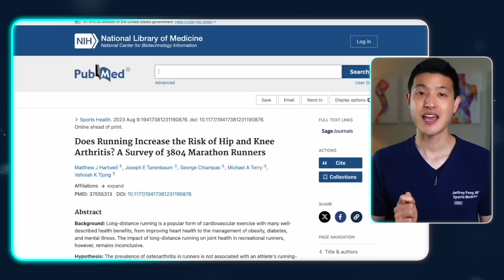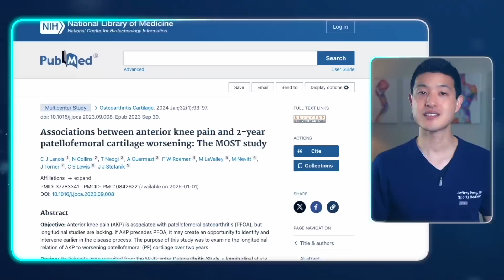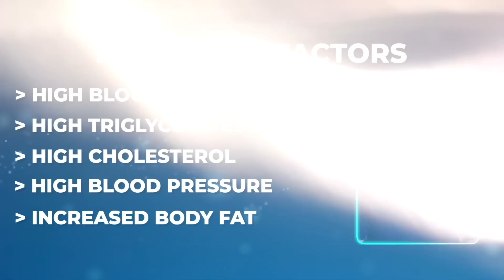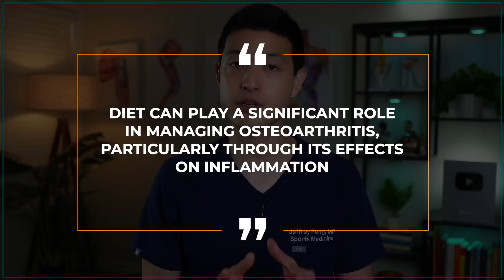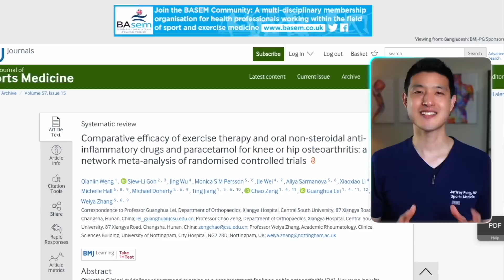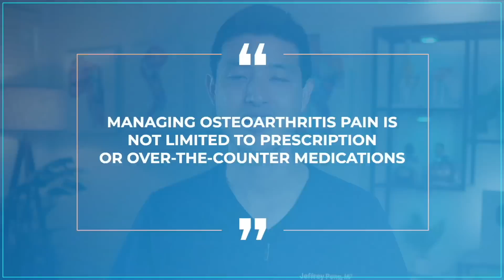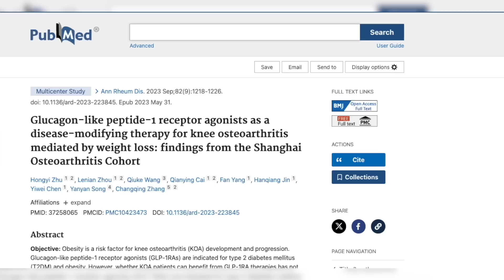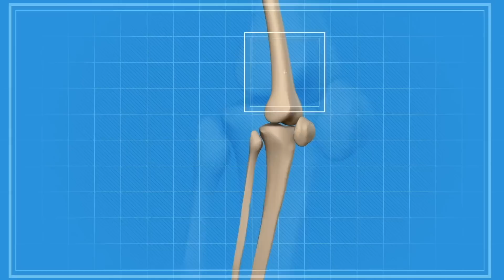The Truth About Knee Arthritis - Top Myths Proven Wrong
Dr Jeff Peng debunks the biggest lies about knee osteoarthritis. In this video, we'll uncover the truth behind the top 8 myths about knee osteoarthritis that many people, including yourself, likely believe. These myths can prevent you from effectively managing your condition and living a full and active life. By the end of this video, you'll have a clear understanding of what actually works and what doesn't. I will provide you with the tools to reduce pain, improve mobility, and enjoy a better quality of life despite having knee osteoarthritis.

00:00 Introduction
00:41 Myth#1 - Exercise Worsens Osteoarthritis
02:32 Myth#2 - Osteoarthritis Only Affects the Elderly
03:52 Myth#3 - Osteoarthritis is Purely a Wear-and-Tear Disease
05:45 Myth#4 - Diet Has No Effect on Osteoarthritis
07:10 Myth#5 - Osteoarthritis is Only About Joint Pain
08:36 Myth#6 - Only Medications Can Manage Osteoarthritis Pain
10:37 Myth#7 - Radiographic Severity Always Correlates With Clinical Severity
12:20 Myth#8 - Osteoarthritis Cannot Be Prevented

►  ABOUT ME